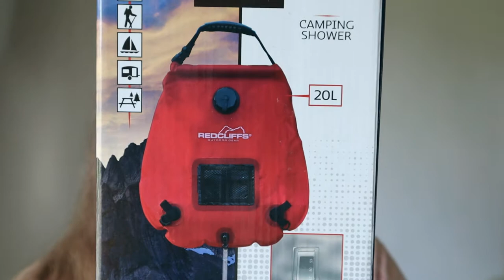084. Mottog paket av prenumerant (English subtitles)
Mottog ett paket av en prenumerant på kanalen, tackar så väldigt mycket.
kommer så klart göra en ärlig recension av produkten